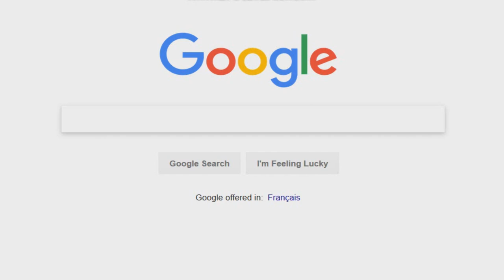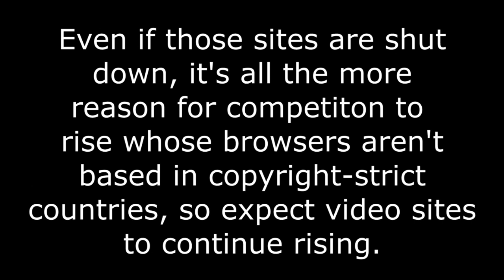How To Find My Videos on Other Websites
My first tutorial video, and unlike 99% of tutorial videos, I get to the point without a flashy intro. It's something simple, but I don't think a lot of people know this.

I also know this works on Yahoo. If you can't find my videos, I'm just improving them or haven't uploaded them there yet.

Obviously you don't put in "random mygroupthink video" so the title to one of my videos.

Music is "Groovalicious" by Rom Di Prisco.